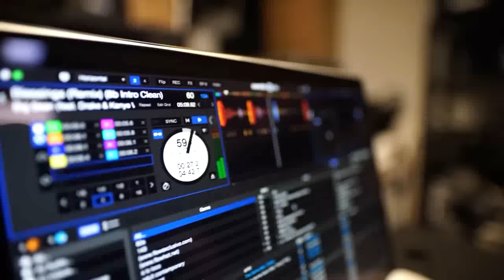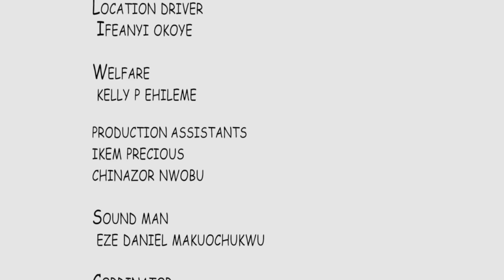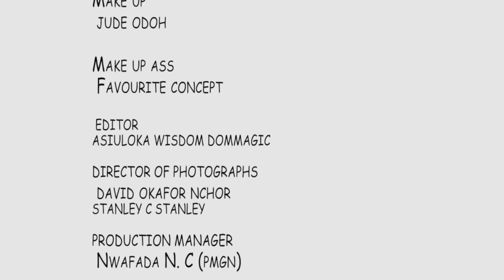CE NOUVEAU FILM ÉPIQUE EST LE MEILLEUR FILM QUE VOUS VOIREZ AUJOURD'HUI - FILM NIGÉRIEN EN FRANÇAIS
La divinité de notre origine, une histoire qui vous fera coller à votre écran. C'est un film nigérian en français | un film Nollywood en français | Film africain en français